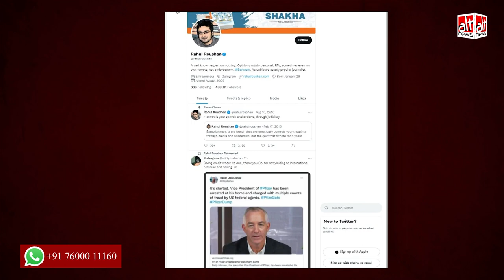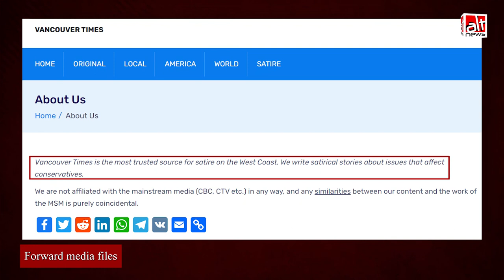क्या Pfizer company के Vice President को गिरफ़्तार कर लिया गया?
Several people shared an article claiming that Pfizer's VP has been arrested and they hailed PM Modi for not permitting Pfizer vaccine in India. The article is satirical. The claim is not true.